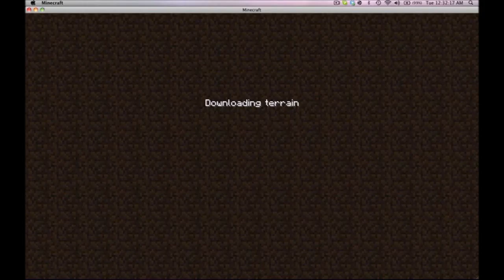Gob Goes Solo: Attack of the Lag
Gobroin goes solo again to show part of the server. Little does he know that anything he attempts to do will meet with great amounts of noise and delay